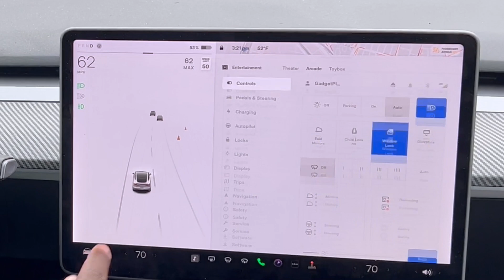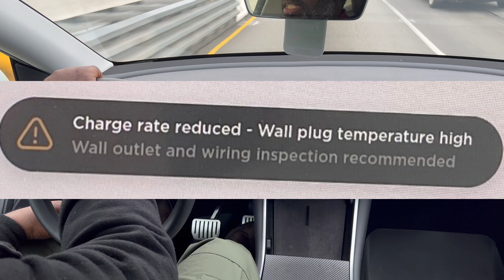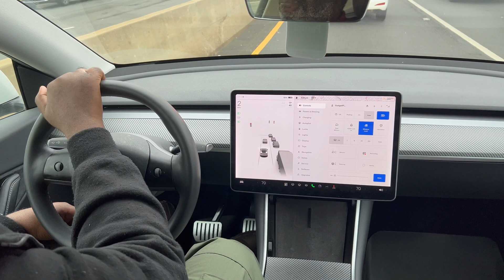Tesla Model Y 2021 Fault BMS_a036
Have anyone knows what BMS_a036 Vehicle may not restart?